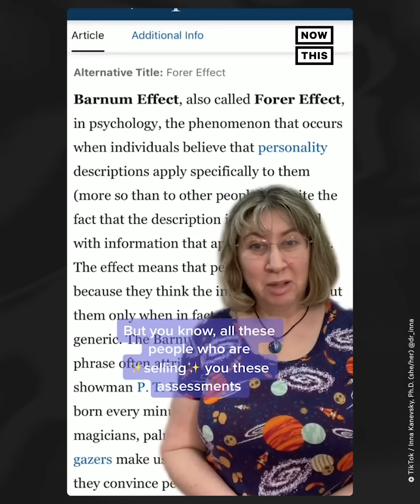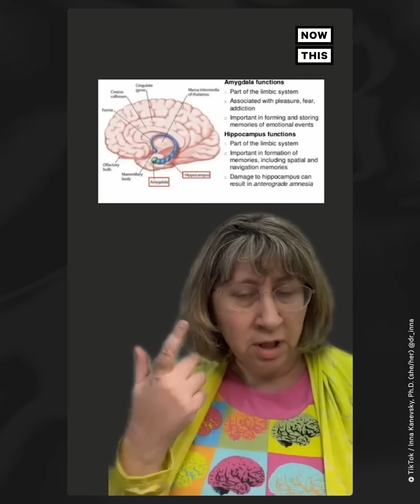Psychology Professor Debunks Misinformation on TikTok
This professor debunks TikToks about ‘psychology’ and we are here for it.